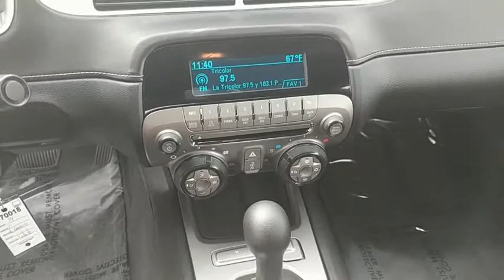2014 Chevrolet Camaro Riverside, Moreno Valley, Corona, Jurupa Valley, San Bernadino, CA 00170018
Used 2014 Chevrolet Camaro available at Toyota of Riverside in Riverside, California. Servicing the Moreno Valley, Corona, Jurupa Valley, San Bernadino, CA area.

Toyota of Riverside
7870 Indiana Ave

CARFAX One-Owner. Summit White 2014 Chevrolet Camaro 1LS RWD 6-Speed Manual 3.6L V6 DGI DOHC VVTArrival! Odometer is 7491 miles below market average! 28/17 Highway/City MPGAwards:* JD Power Dependability Study * ALG Best Residual Value * 2014 KBB.com Best Resale Value Awards * 2014 KBB.com 10 Coolest New Cars Under $25,000 * 2014 KBB.com Brand Image Awards